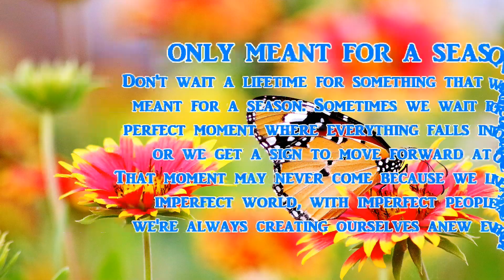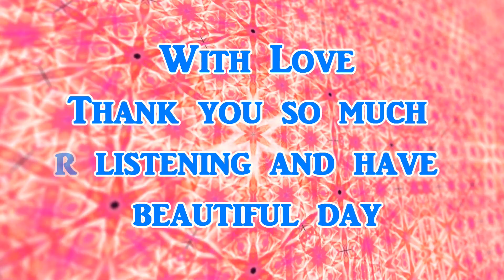Here is the poem: ONLY MEANT FOR A SEASON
From the book “95 Poetic Cues” read by Jamie Girard and written by Danny G. Thanks for listening everyone!
Please check out our podcast and other links Thank you so much.